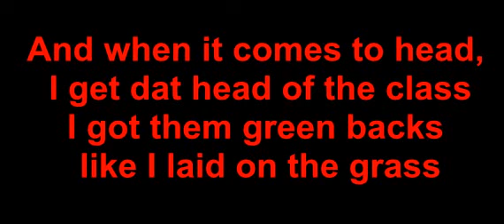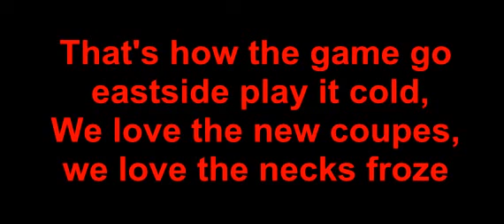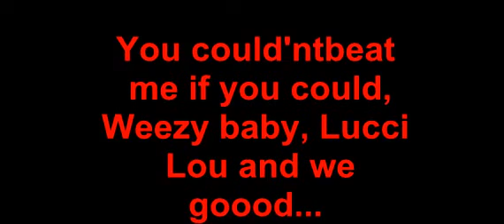Lyrics - Lil Wayne - Im good